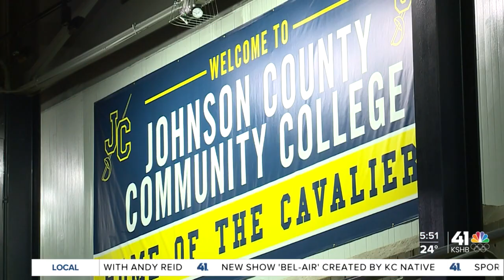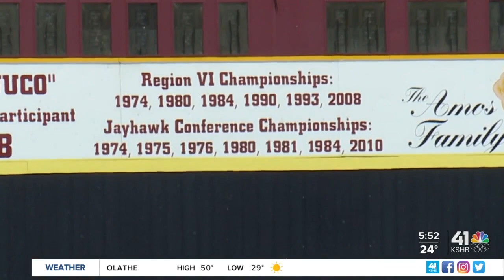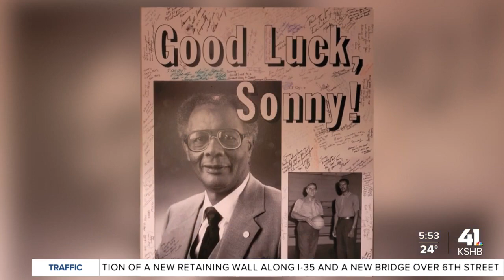Shining spotlight on JCCC's first Black coach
Sonny Maynard paved the way for Black athletes in Johnson County.